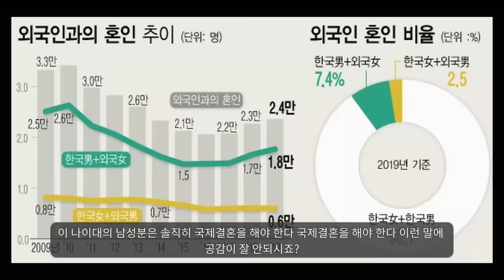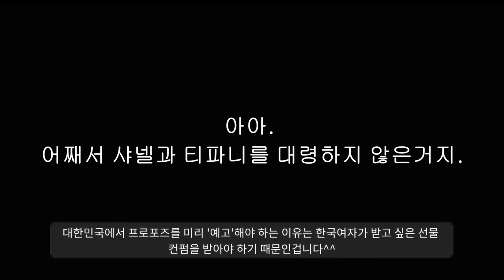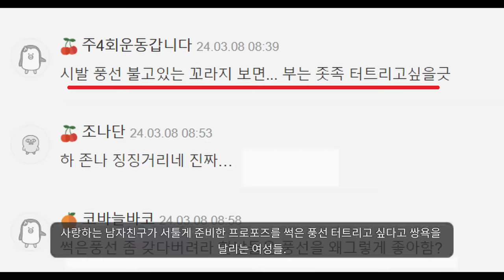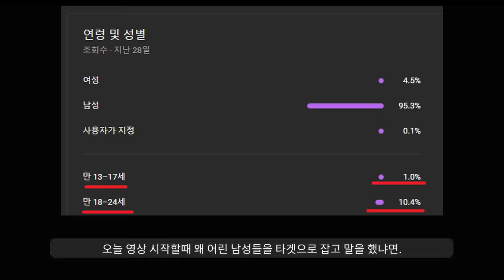"아 진짜 너무 불쌍한 퐁퐁남 썰ㅠㅠㅠㅠ"